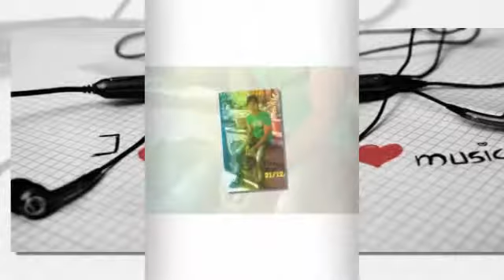tum hi ho1~1